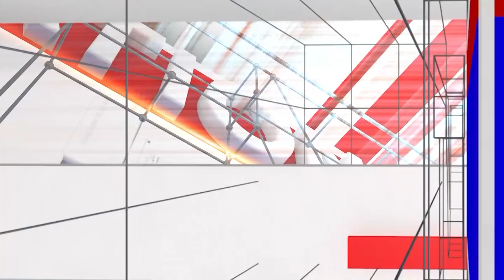Dina Bhavishya : ಗುರುವಾರ | 12.10.2023 | ದಿನ ಭವಿಷ್ಯ | Daily Astro | Srinivas Guruji | National TV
/ nationaltvn.  .